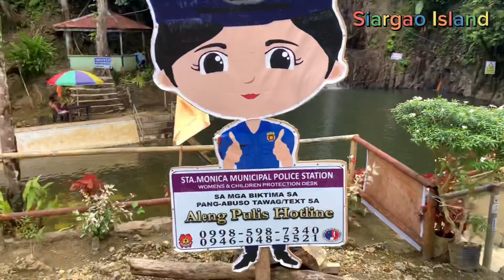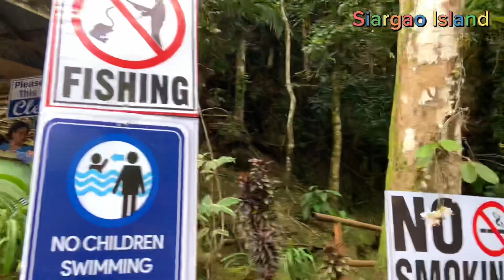Mainit Ba E Tak-Tak muna